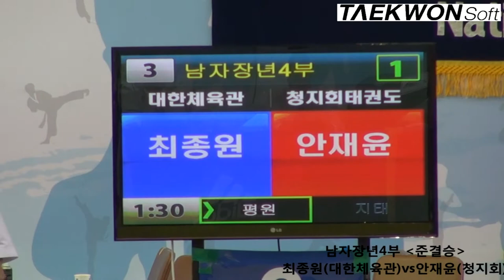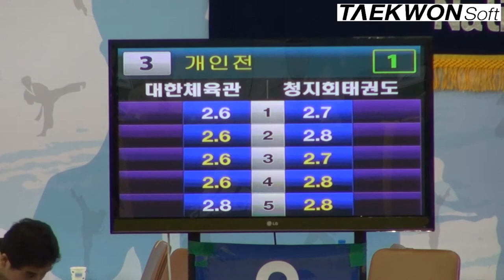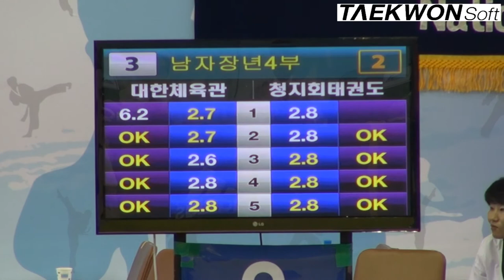2012실업최강전 준결승 남자장년4부 최종원(대한체육관)vs안재윤(청지회)